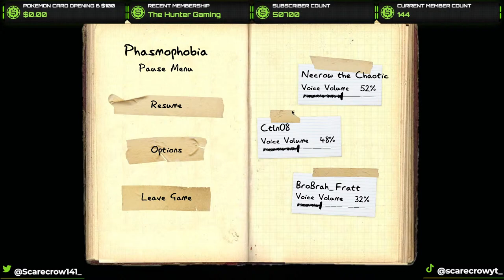50k CELEBRATION WEEK DAY #4! Call of the wild First & Phasmophobia After!